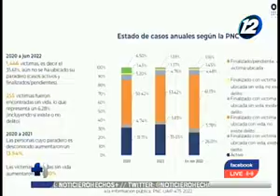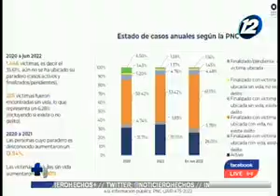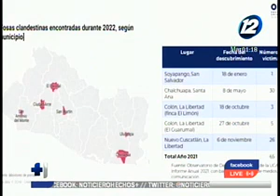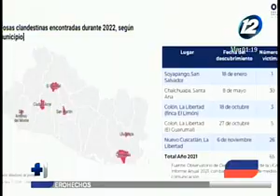Desaparición de personas sigue siendo un problema sin resolver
El Observatorio de Derechos Humanos de la UCA realizó un nuevo informe donde precisan que la Policía Nacional Civil registró más de 4060  casos de personas desaparecidas, de las cuales 1309 casos corresponden a casos activos. La cifra corresponde al periodo entre enero del año 2022 a julio del año 2022.